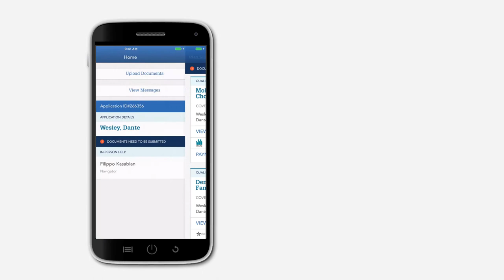WAPlanfinder - Coverage Info on the Go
WAPlanfinder is the easiest way for Washington Healthplanfinder customers to view health and dental coverage information from a mobile device. WAPlanfinder provides secure access to plan details and messages as well as a convenient way to upload documents with the snap of a photo.

• View your Qualified Health Plan and/or Washington Apple Health plan details
• Get important messages, including renewal notices and tax forms
• Upload documents quickly and securely
• Find in-person help in your area
• Update your Washington Healthplanfinder profile
• Search FAQs

Powered by the Washington Health Benefit Exchange, Washington Healthplanfinder is the official ACA-compliant health benefit exchange for Washington State.